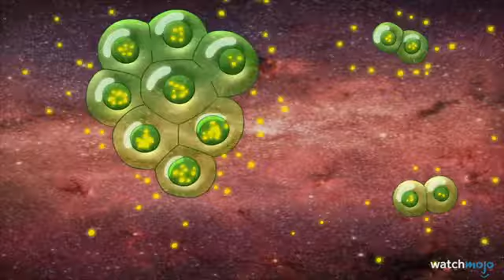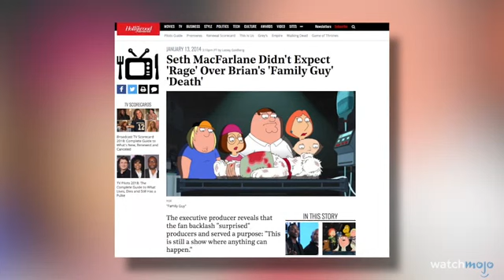Top 10 PEORES Episodios de PADRE DE FAMILIA